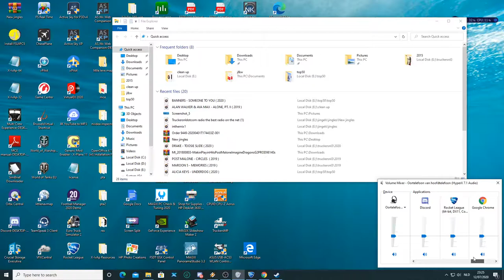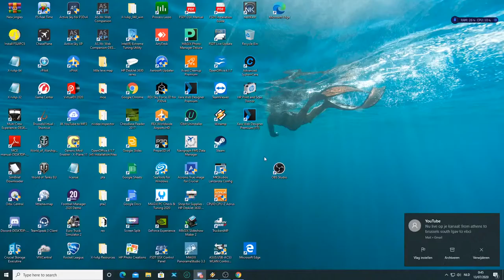from athens to brussels south lgav to ebci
rocket leage